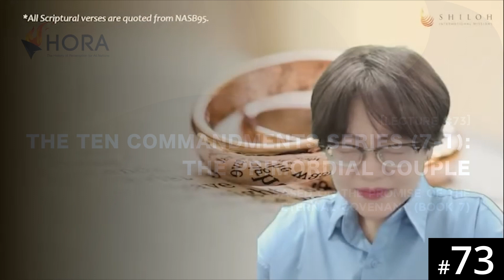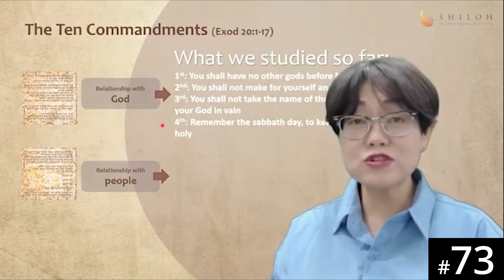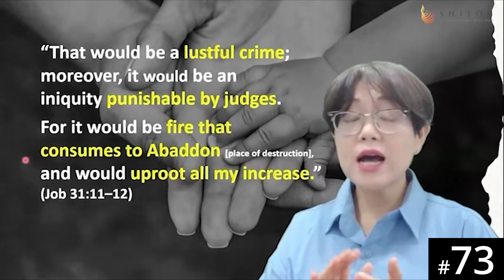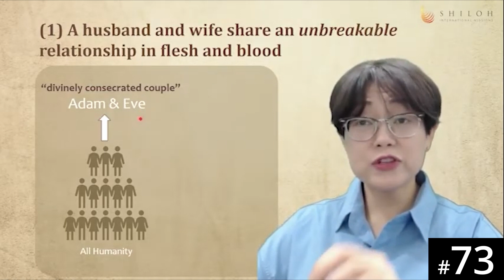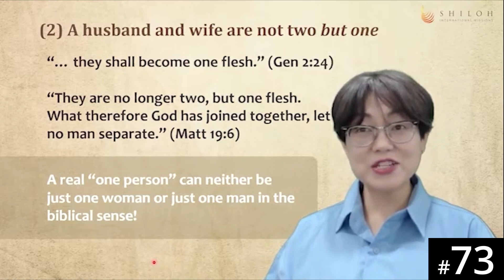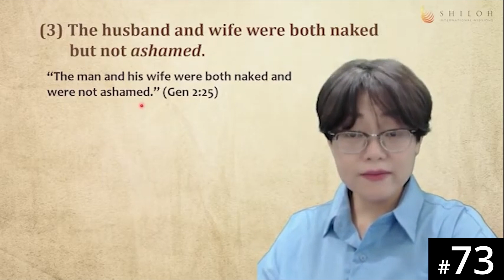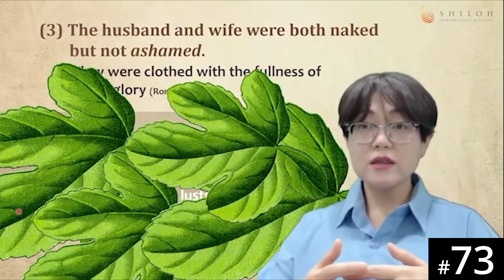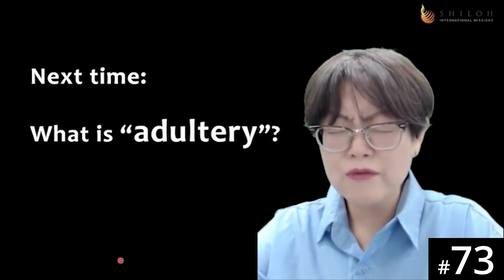[Kusaal] HORA120 Lecture 73